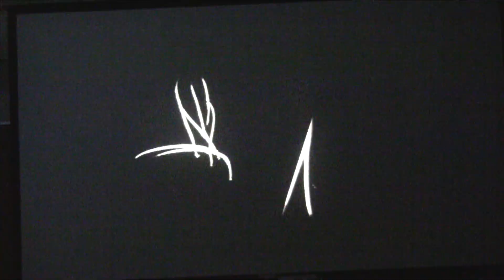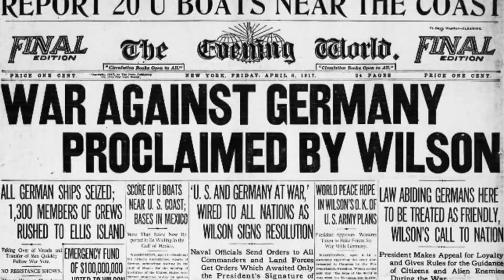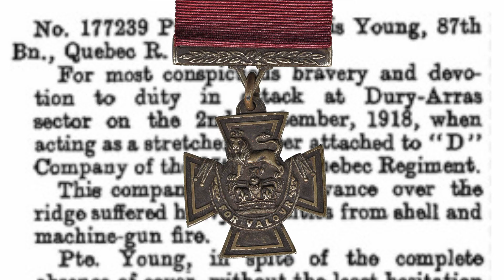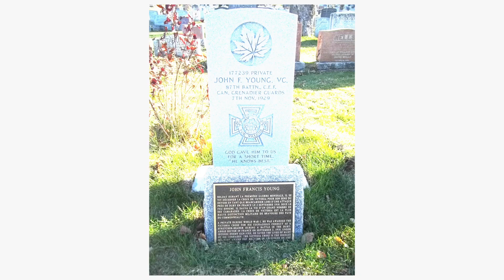John Francis Young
I am very proud to be a Canadian. This is my entry for the "Our Shared Past" video contest. Reading all of the victory cross winners stories was very emotional. It was hard to choose just one person for this project but John Francis Young's story really connected with me.

The song playing in the background was created by Andrew Seistrup.